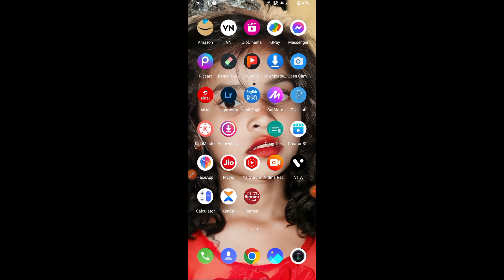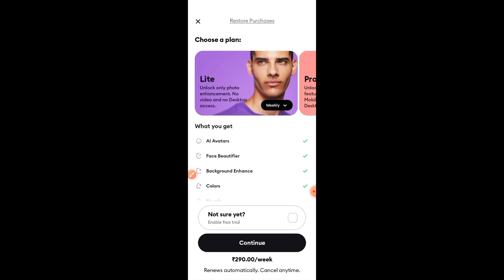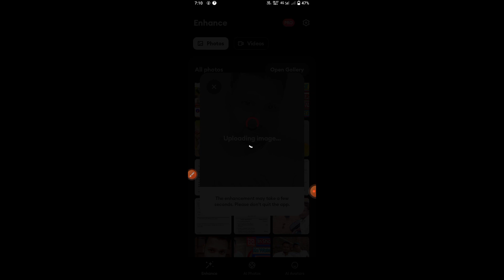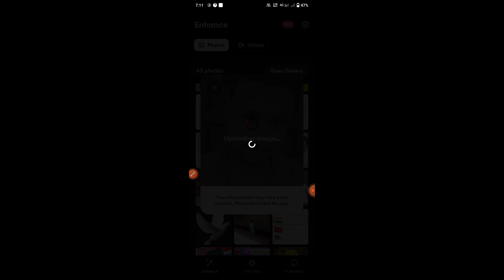Face App Problem Solved।। Face App Ka Bap Hai Remini App।। How To use Remini Photo Enhance App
remini app ase use Karen.
remini app mod kaise on Karen.
how to use remini app.
video edit kaise karen.
video photo edit kaise karen.
how to edit video and photo.
remini aapse video photo edit kaise kiya jata hai.
reminiapp se photo edit kaise karen.
best app remini.
edit karna sikhe.
how to edit Remini app.
remini app use kaise karna hai.
how to use remini app video and photo.
remini app se video and photo kaise edit Karen.
edit app.

THANK YOU FERNANDES 👏